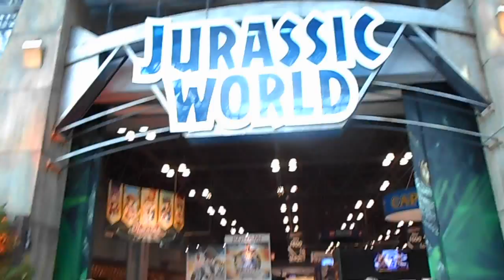New York Comic-Con '15 #03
3rd Footage at the 2015 New York Comic-Con.